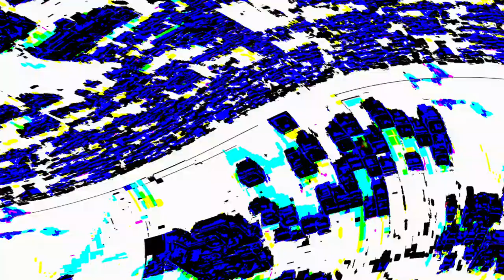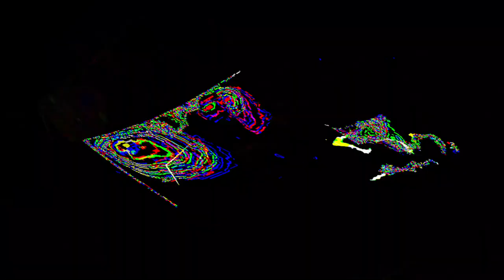[EPILEPSY WARNING] Movie 23 05 31 20h13m09s